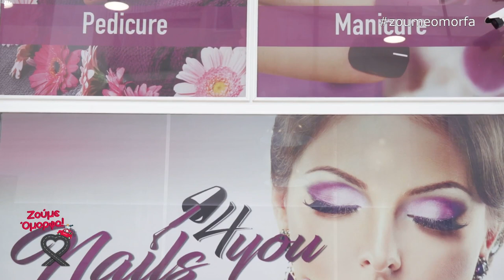Nails For You και στον Πειραιά!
Το Nails For You και στον Πειραιά!
Το Ζούμε Όμορφα με την Μαρία Δημητρέλλη βρέθηκε στο κατάστημα περιποίησης άκρων και μίλησε με την υπεύθυνη κ. Μαρία Ρούλα Σαλιβέρου.

Σ’ ένα σύγχρονο χώρο αισθητικής έχει δημιουργηθεί για εσάς το ιδανικό περιβάλλον για μια απολαυστική εμπειρία περιποίησης και αναζωογόνησης από την κορυφή μέχρι τα νύχια! Αφεθείτε στα έμπειρα χέρια του προσωπικού του Nails For You και χαρίστε στον εαυτό σας μια ολοκληρωμένη περιποίηση ομορφιάς, που θα αναδείξει την προσωπική σας λάμψη και γοητεία!

Χρησιμοποιώντας τα καλύτερα προϊόντα της αγοράς, τις πλέον σύγχρονες και πρωτοπόρες τεχνικές περιποίησης νυχιών και τηρώντας αυστηρά τους κανόνες υγιεινής, το φιλόξενο κατάστημά σας χαρίζει υπέροχα άκρα που μαγνητίζουν τα βλέμματα.

Nails For You
Κλεισόβης 78, Καλλίπολη, Πειραιάς